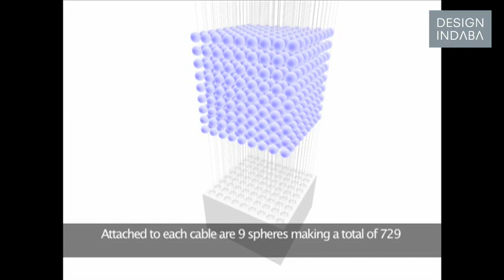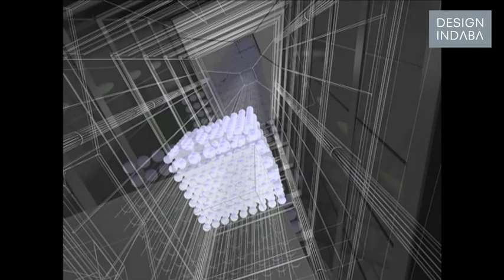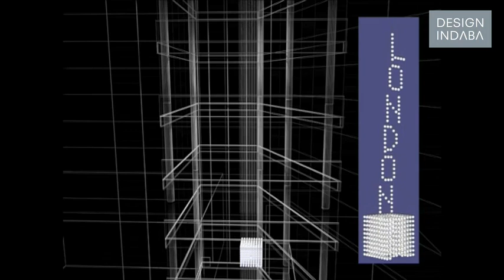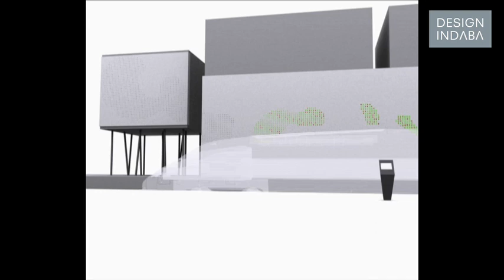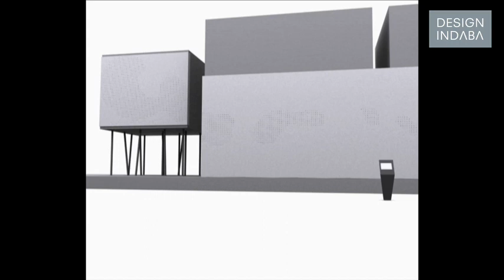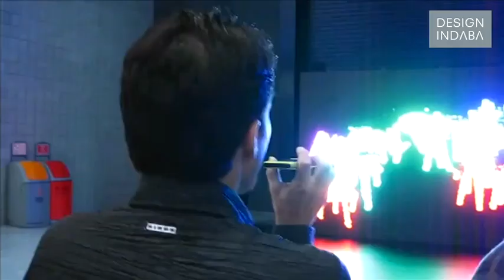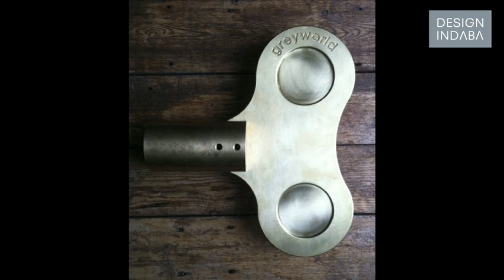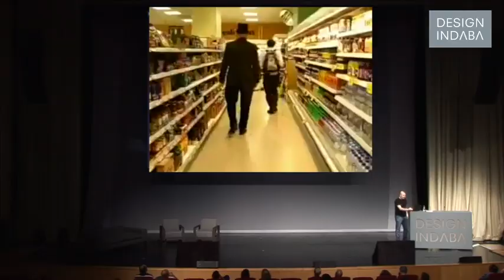Andrew Shoben on public artworks that increase Gross Domestic Happiness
Andrew Shoben creates public artworks that encourage involvement from the public and ensure a lot of enjoyment.

For Andrew Shoben public art is about so much more than the “bronze guy on a horse holding a sword”. With his company, greyworld, Shoben creates urban installation that are a lot of fun and often incorporate sound.

Here at Design Indaba Conference he talks about some of his public installations – the kind that end of becoming some of the highest trending topics on Twitter in the whole world. From creating a suspended 2.5-tonne sun in Trafalgar Square to tuning street railings so that they play a tune when you run a stick along them, Shoben ultimately uses his work to increase people's "Gross Domestic Happiness".

Shoben also talks about his fully animatronic statue outside the Tate Modern, "Monument to the Unknown Artist", which copies the poses of passersby.

We wanted to make a grand statement about public art – Andrew Shoben.
Occasionally these works take on a life of their own, such in the case of this one when things went wrong with the mechatronics when the statue leant over to far. It's arm became jarred in a rather unfortunate repetitive motion.

So yes, we created the wanking statue outside the Tate Modern! says Shoben
Watch all the talks from Design Indaba Conference on your tablet or smart phone while you're on the go.

Download the Design Indaba App here: